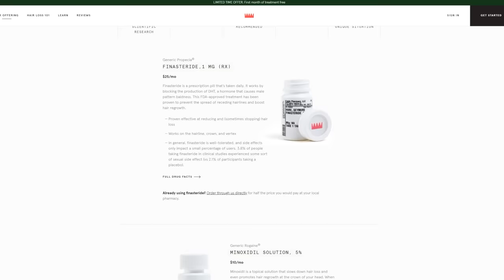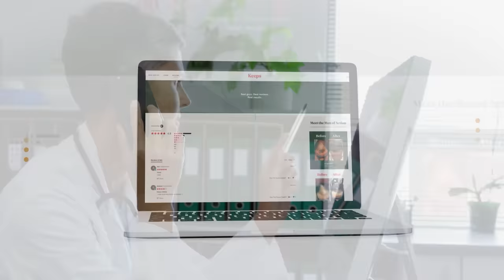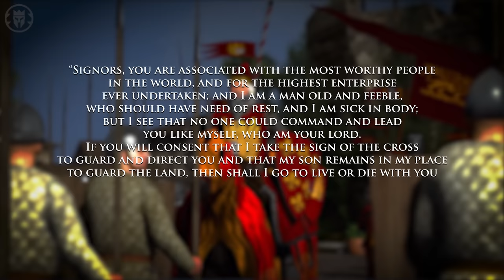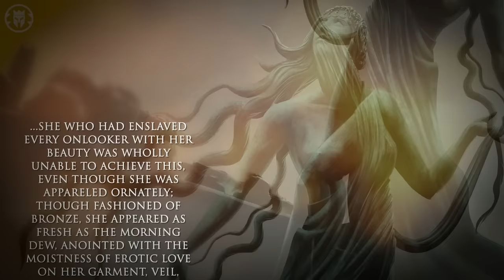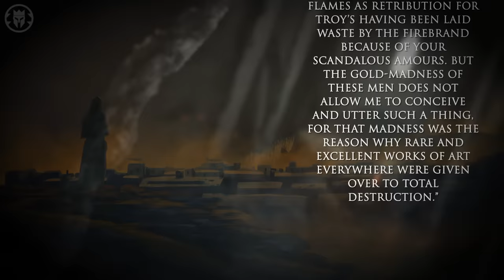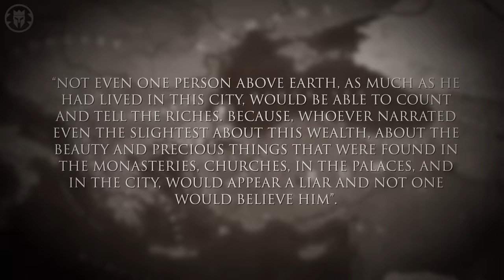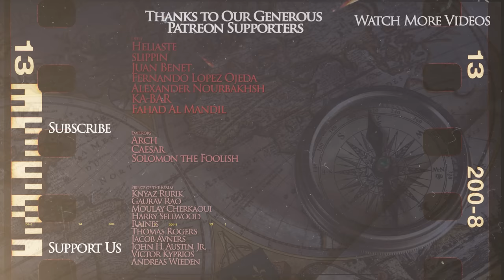Fourth Crusade: From Sack to Restoration - Medieval DOCUMENTARY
New Kings and Generals animated historical animated documentary video on the Byzantine-Crusader-Bulgarian Wars, as well as the Fourth Crusade and the Sack of Constantinople, fragmentation, and restoration of the Eastern Roman Empire and Frankokratia will cover a number of battles including Tryavna, Zara, Sack of Constantinople, Adrianople, Klokotnica, Constantinople 1241, Pelagonia and Constantinople 1261.

Previous videos on the Crusades, Bulgaria, and the Byzantine Empire:
Pliska 811 - Byzantine - Bulgarian Wars - Pliska 811 - Byzantine - Bulgarian Wars

The video was made by Martin Stamatov, while the script was researched and written by Georgi Kolev. This video was narrated by Officially Devin The art was created by Nargiz Isaeva. Machinimas by MalayArcher on Total War: Attila engine.